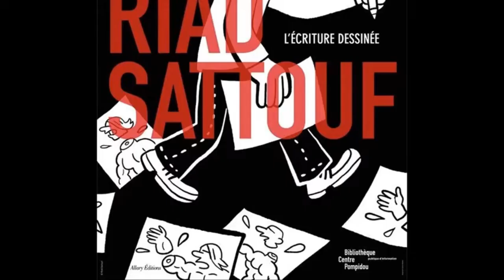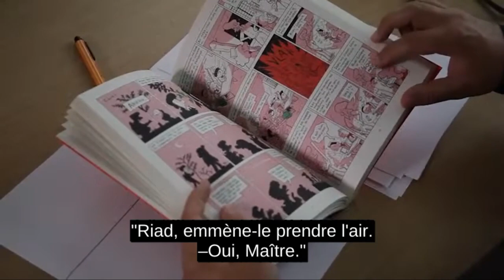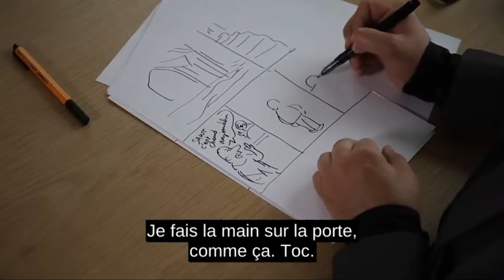Riad Sattouf - Comment construire une planche ? BPI [ST FR]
Comment construit-on un récit en bande dessinée ? Comment faire pour que le lecteur ait envie de tourner la page, et de connaître la suite de l'histoire ? Riad Sattouf, à l'honneur dans l'exposition "Riad Sattouf, l'écriture dessinée" proposée jusqu'en mars 2019 à la BPI, nous fait un dessin pour nous l'expliquer.

Riad Sattouf est un auteur de bande dessinée et réalisateur français.

Le poids de cette vidéo a été réduit afin d'économiser l’énergie nécessaire pour la diffuser, et donc les émissions de gaz à effet de serre qui y sont liées. Voici un court guide du Shift Project permettant de réduire fortement le poids des vidéos

La Bibliothèque publique d'information met à disposition cette œuvre vidéo et sonore selon les termes de la Licence Creative Commons Attribution – Pas d’Utilisation Commerciale – Partage dans les Mêmes Conditions 4.0 International.